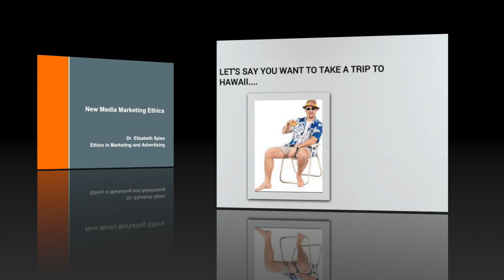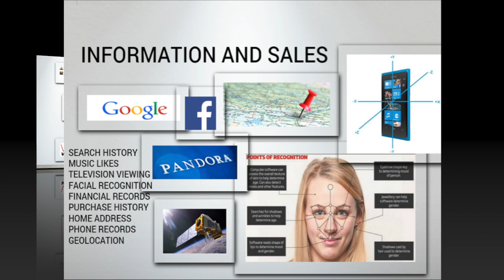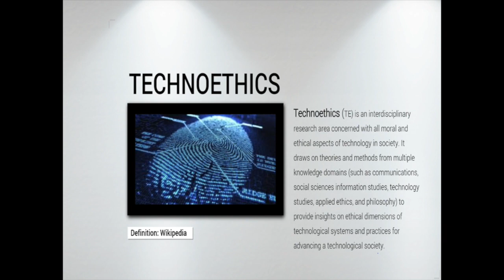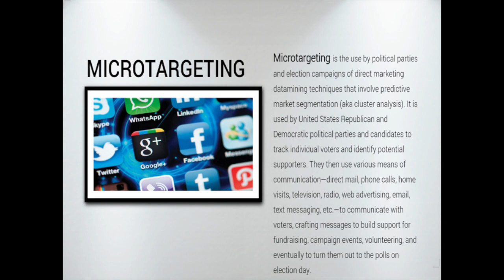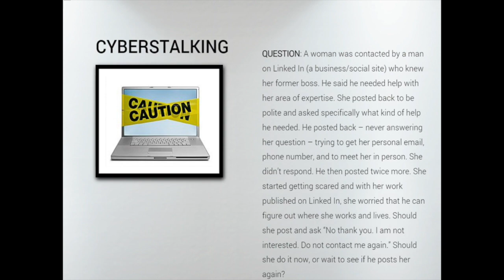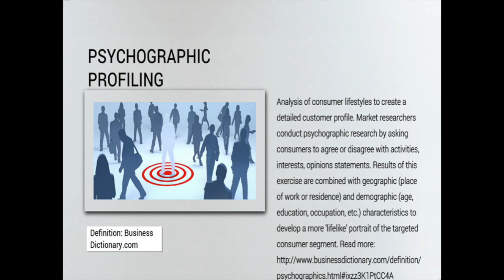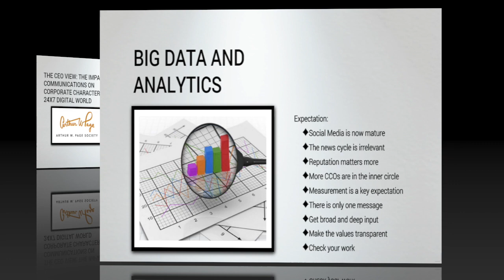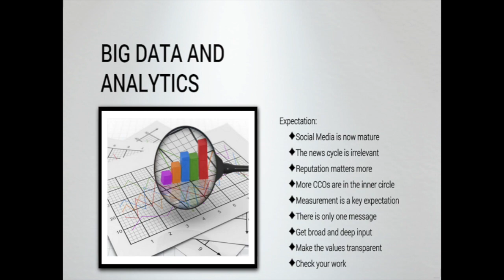New Media Marketing Ethics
This video is about New Media Marketing Ethics